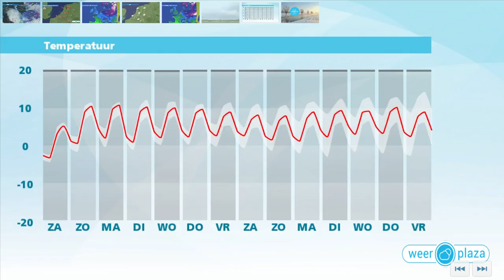Weerbericht vrijdagmiddag: Dooi-aanval met sneeuw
Het winterweer is bijna voorbij. Zondag liggen de maxima overal (ruim) boven het vriespunt en verdwijnt alles wat aan de winter doet denken.